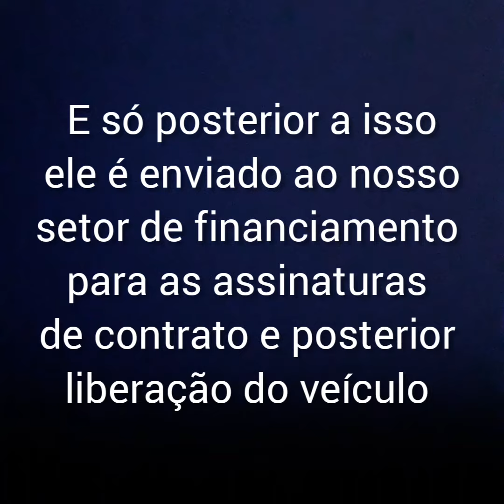Carros: Financie Sem Entrada Votorantim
🤝🏼  D'LUNA Negócios Automotivos 🚘

💟 A compra de seu carro financiado "SEM ENTRADA" a apenas um click de você. 💟

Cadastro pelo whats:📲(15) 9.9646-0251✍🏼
🚦Sinal verde para a compra de seu carro!